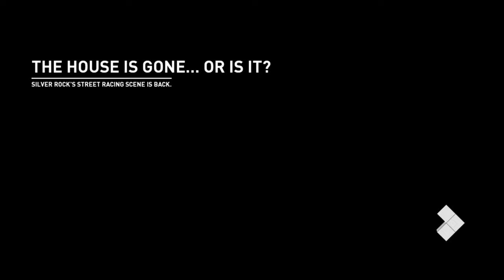NEED FOR SPEED: PAYBACK Walkthrough Gameplay Part 21_NISSAN 180SX Type X_(Xbox One) No Commentary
Every customization I do in those cars I'm really falling in love with when I got my car it would be just like in those videos. Stay Tune and Get excited Guys.